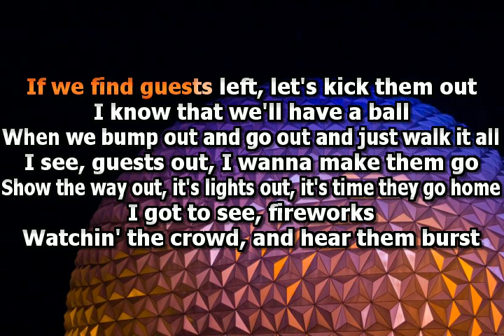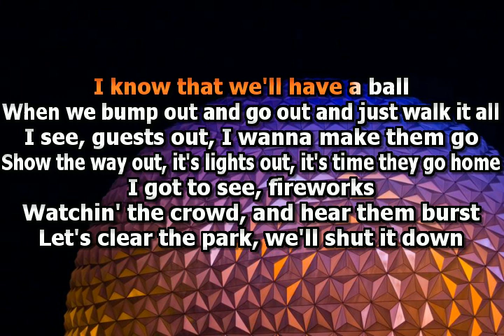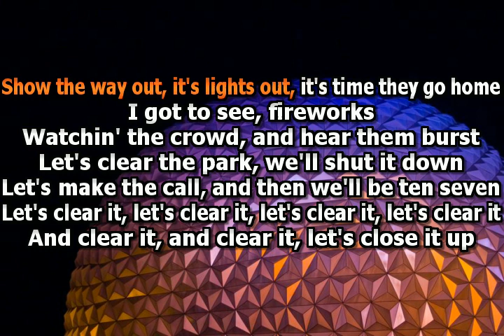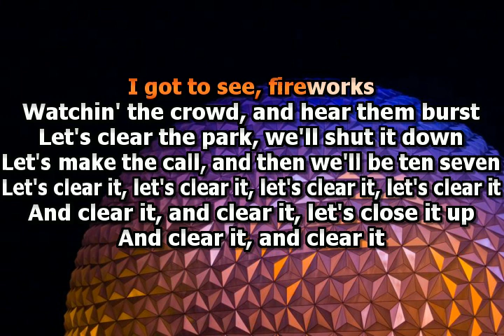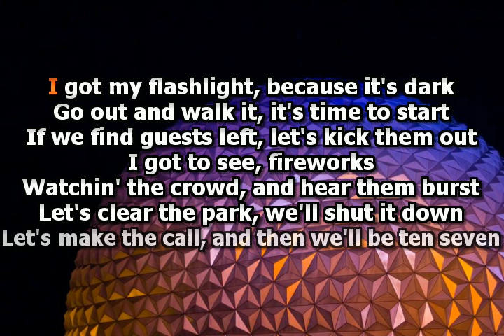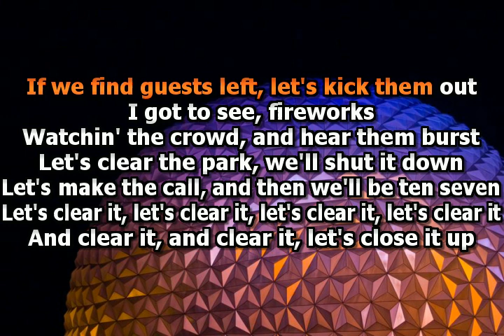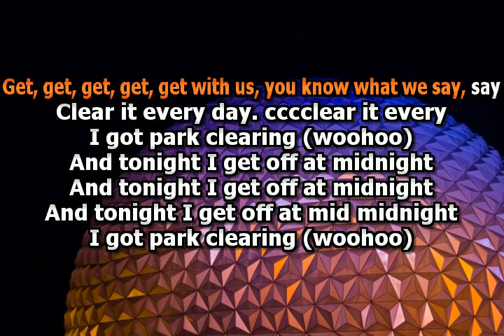I Got Park Clearing (song by Buzz)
Song about Epcot Park Clearing. Sung to the tune of "I Got A Feeling" by the Black Eyed Peas.